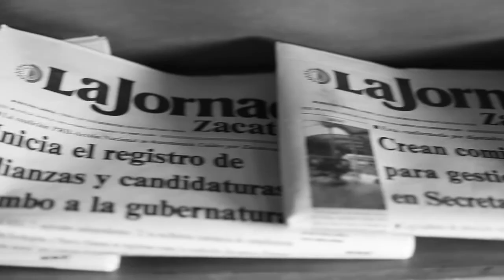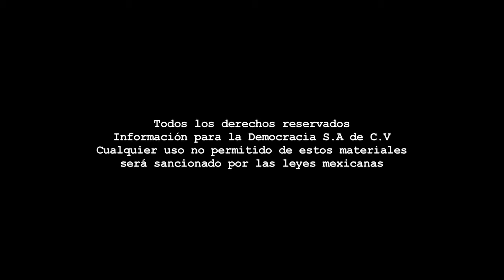Mesa Continua - Propuestas para seguridad/UAZ/Programa 162.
Dirección Gral.: Carmen Lira - Dirección Zacatecas: Raymundo C. Vargas - Coordinación: Carlos Navarrete - Cámara: Odín Salinas- Sonido directo y transmisión en vivo: Joaquín Zamora - Edición audiovisual: Julio García & Memo García - Cortinilla: Equipo LJZ TV - Pleca: Paco López.